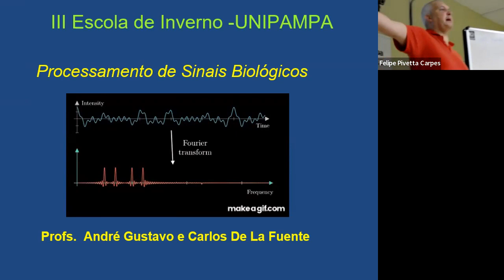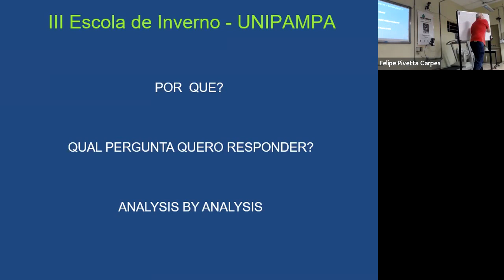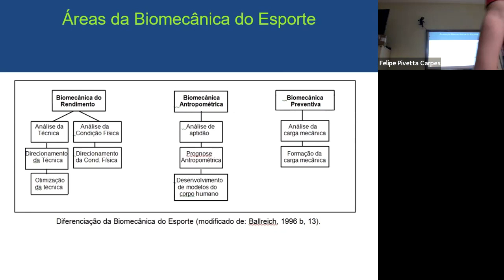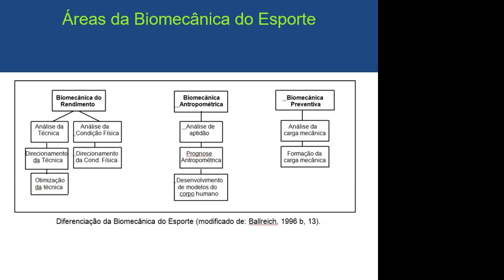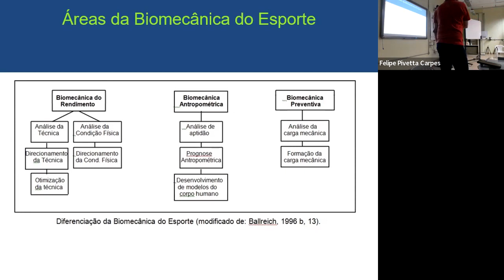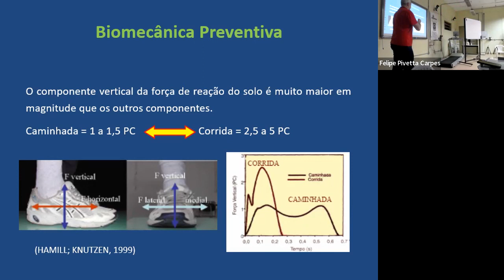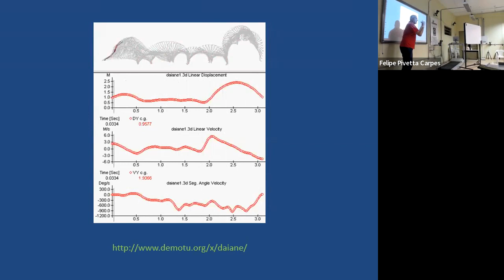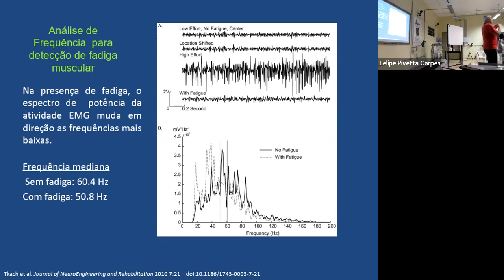III Escola de Inverno GNAP: processamento de sinais. Parte 1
Conceitos introdutórios, com prof. André Gustavo de Andrade (UFMG)